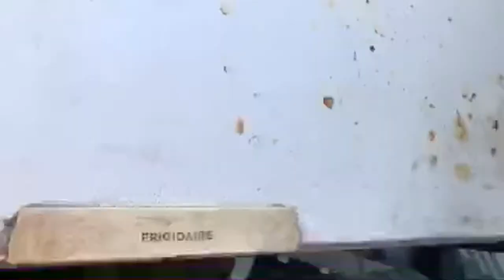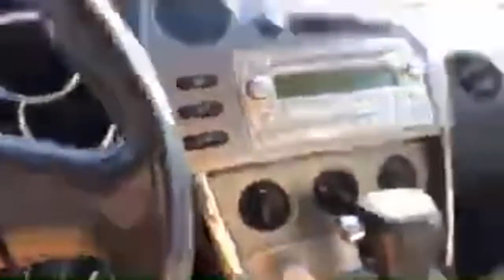Dressing the loom With Nancy Today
I threaded all the heddles and the reed.  I was just going to do it for a few minutes, but ended up spending the entire morning at it.  Google serenaded is with Burl Ives,  Buddy Wasisname and the other fellers, and the Arrogant Worms.